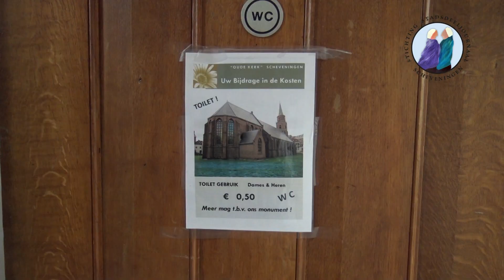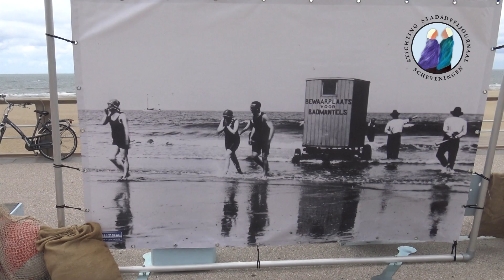Impressie Historisch festival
Historisch Festival Scheveningen 18 augustus 2018